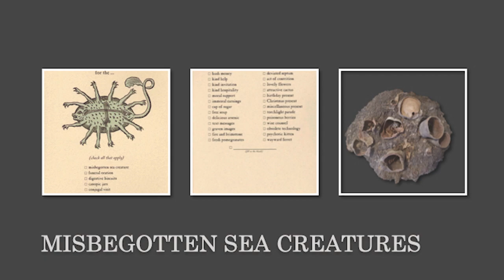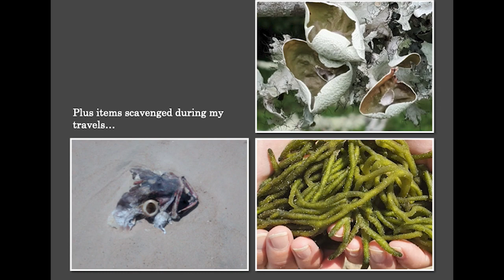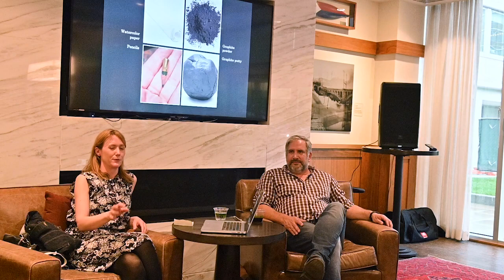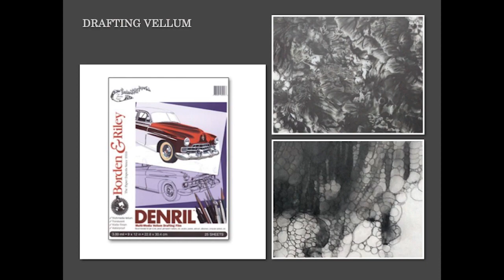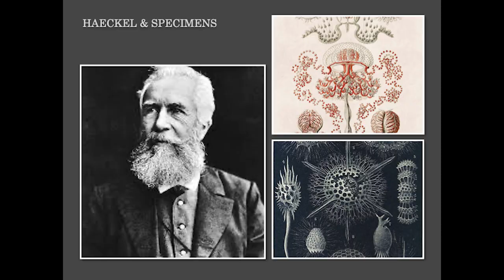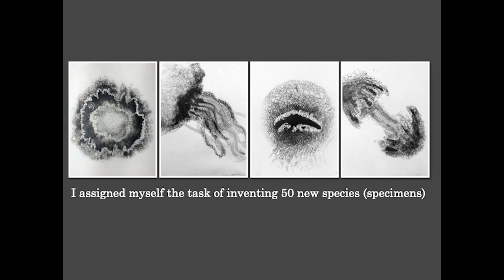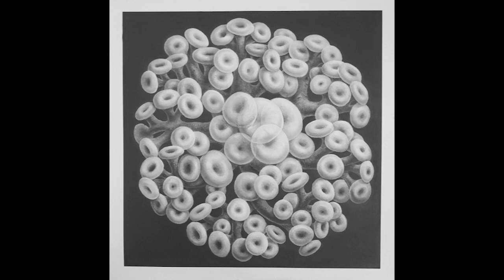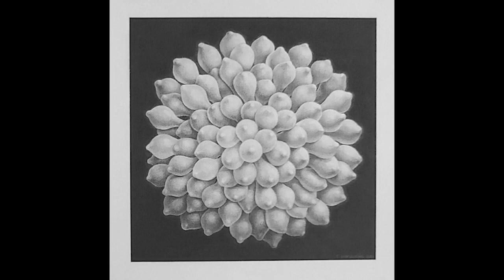Artist Talk with Jenna Hannum & Gregory Brellochs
This video features Jenna Hannum & Gregory Brellochs in an artist talk held at Park Towne Place on April 26, 2022.

Hannum and Brelloch’s works, featured in the current temporary exhibition, "Twofold", depict reimaginings of natural elements. They each discuss their individual concepts, processes, and inspirations followed by a Q&A.